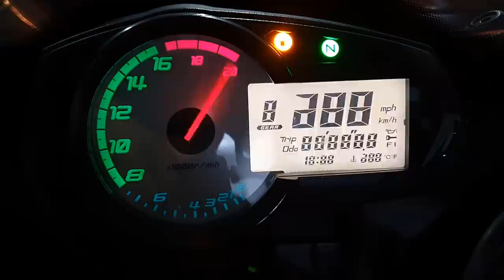COMO CRIAR REFERÊNCIAS E NOÇÃO DE ESPAÇO - MISSÃO ELVIRA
Feeelhos aquela missão Elvira com dicas para você melhorar sua pilotagem nas rodovias e no seu cotidiano.

PARCEIROS:
MOTOSPRINT (Equipamentos de proteção para você feeelho)